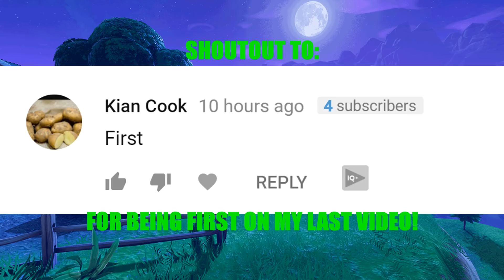DAEQUAN REACTS TO NEW GRAPPLE HOOK IN FORTNITE! (Fortnite Stream Highlights)